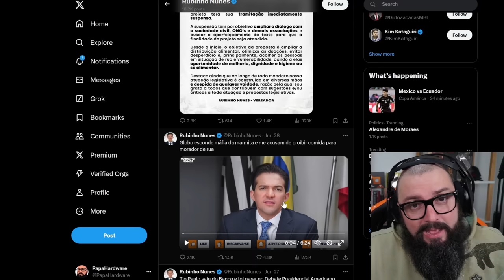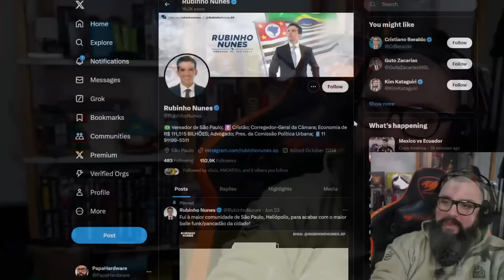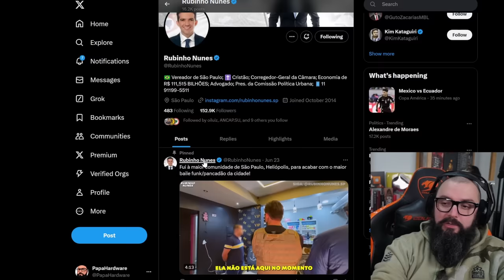Proibido Doar Comida ? Entenda o Projeto !